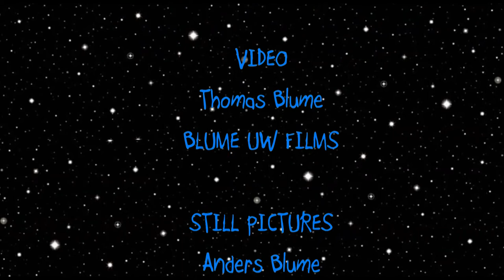Copenhagen Suborbitals HEAT-1XP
Full HD video of the HEAT-1X-P hybrid rocket booster test 16 May 2010 on the old Burmeister and Wain shipyard in Copenhagen, Denmark